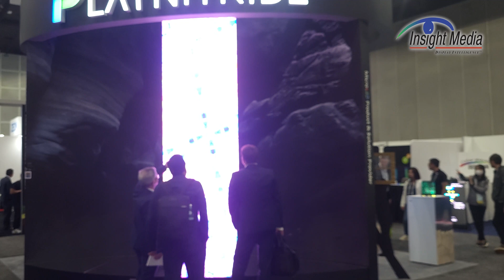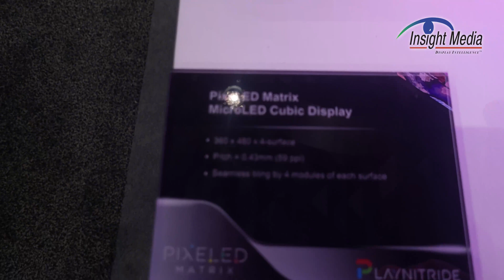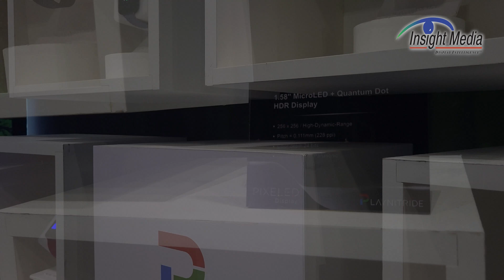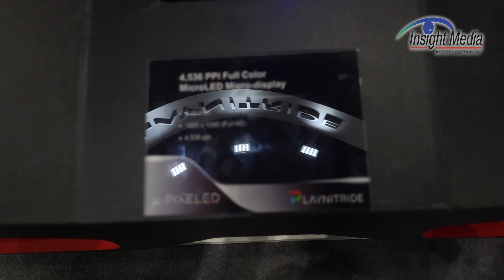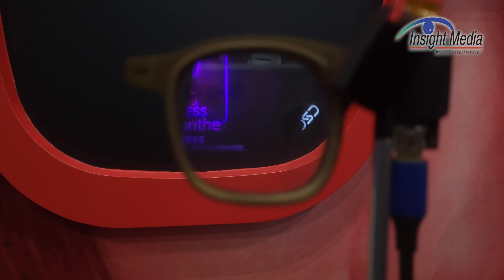PlayNitride Shows Impressive line of microLEDs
PlayNitride showed a large waterfall display, a box-type display, several watch displays and AR displays - all fabricated with microLEDs.